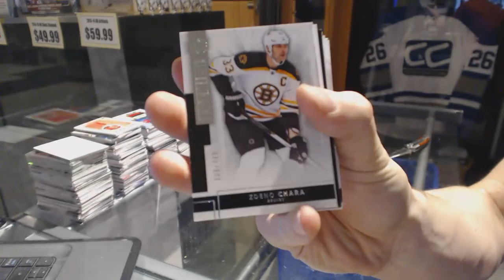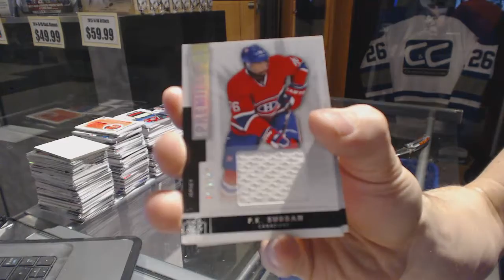Merv7676's 14-15 Upper Deck Premier Hockey Free Box Break